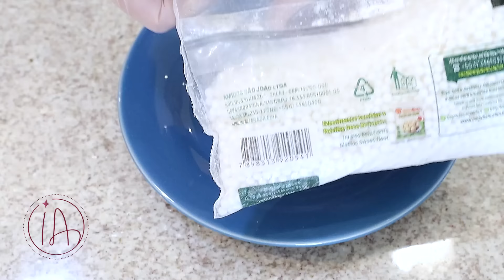SUPER FÁCIL! NÃO ERRE MAIS! O MELHOR SAGU SEM VINHO DO MUNDO!! DELICIOSO! INCRÍVEL! Isamara Amancio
A minha xícara é de 210 ml

INGREDIENTES DO SAGU
- 3 xícaras (chá) de água 630 ml
- 3 xícaras (chá) de suco de uva integral 630 ml (se quiser fazer com vinho, use 1 xícara de vinho tinto suave e 2 xícaras de suco de uva)
- 2 paus de canela
- 10 cravinhos
- 1/2 xícara (chá) de sagu 70 gramas
- 1/2 xícara (chá) de açúcar 92 gramas

CREME
- 1/2 xícara (chá) de leite condensado 145 gramas ou 110 ml
- 1 colher (sopa) rasa de amido de milho 6 gramas
- 1 caixinha de creme de leite 200 gramas
- 1/2 xícara (chá) de leite 110 ml